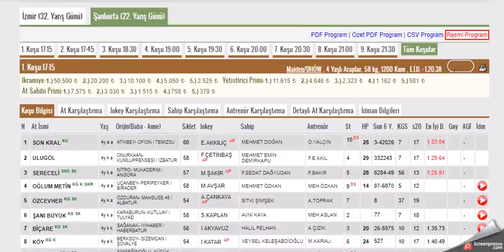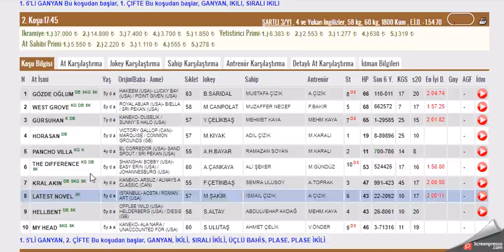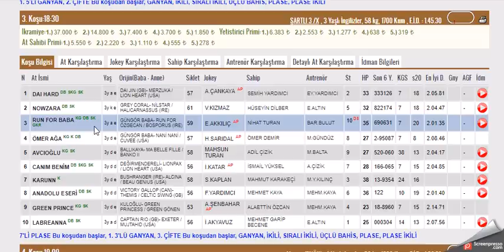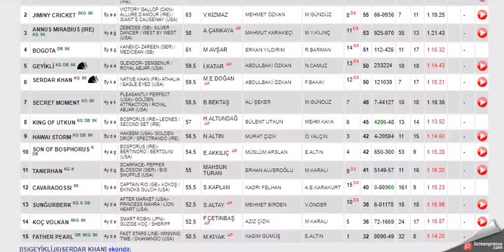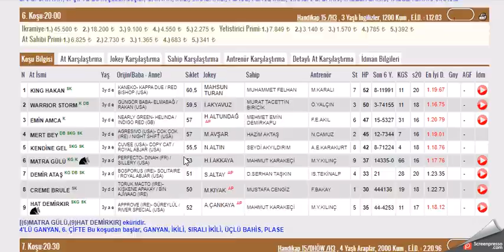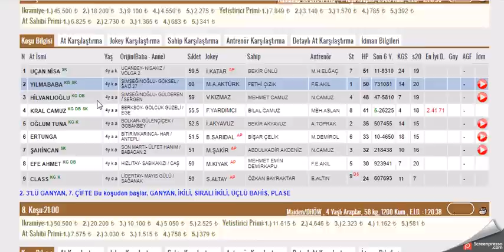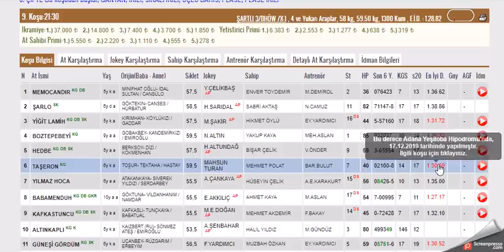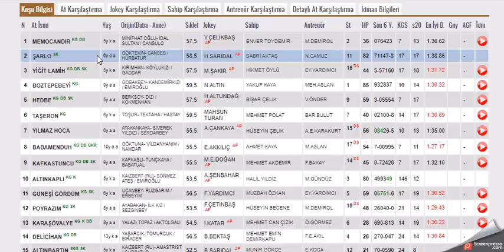17 MART 2022 SANLIURFA 1. VE 2. ALTILI GANYAN TAHMINLERI-TJK AT YARIŞLARI (PERŞEMBE)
#17 MART 2022 ŞANLIURFA  6'LI GANYAN TAHMİNİ
#17 MART 2022 SANLIURFA  6'LI GANYAN TAHMİNİ
#17 MART 2022 SANLIURFA  6'LI GANYAN TAHMİNİ, Bahis, at, yarışı, tahminleri,
#17 MART 2022 Şanlıurfa at yarışı tahminleri,
#17 MART 2022  Perşembe, Cuma, Cumartesi  SANLIURFA altılı ganyan tahminleri,
tjk 17 MART 2022 SANLIURFA at yarışı yorumları,
#17 MART SANLIURFA 2021 izmir altılı ganyan yorumları,
#17 MART 2022  Pazar Perşembe cumartesi akşam at yarışı tahminleri,
#17 MART 2022 Pazar perşembe cumartesi  ŞANLIURFA altılı ganyan yorumları,
ŞANLIURFA KOŞULARI,
AKŞAM YARIŞLARI,
yabancı yarışlar,
tjk yabancı,
at yarışı tahminleri#17 #17 SUBAT SANLIURFA #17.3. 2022 bugünsanliurfa bugünşanlıurfa # ŞANLIURFA